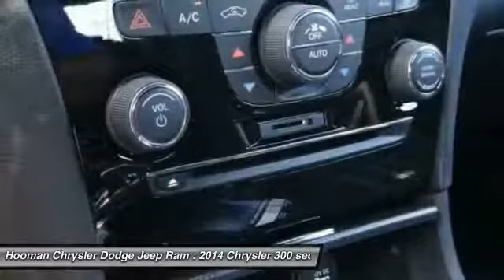2014 Chrysler 300 INGLEWOOD,LOS ANGELES,LONG BEACH,TORRANCE,SANTA MONICA PC0433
2014 Chrysler 300 4DR SDN 300S RWD

HOOMAN CHRYSLER DODGE JEEP RAM PROUDLY SERVING INGLEWOOD, LOS ANGELES, LONG BEACH, TORRANCE, SANTA MONICA, AND SURROUNDING SOUTHERN CALIFORNIA LOCATIONS. THIS GRAY 2014 Chrysler 300 IS EQUIPPED WITH A 8 Cylinder Engine 3.6 L/220, AUTOMATIC TRANSMISSION, AND RECEIVES AN ESTIMATED 19 City/31 Hwy MPG. 2014 Chrysler 300 4DR SDN 300S RWD ONLY 8 Miles... this Sleek, 2014 Chrysler 300 S is as close to NEW as you can get with a VERY SPECIAL Pre- Owned Price! This Gorgeous Granite hued Sedan offers Comfort and Luxury in abundance with Leather Trimmed Sport Bucket Seats, Heated Front Bucket Seats, Parkview rear back up camera and Universal Garage Door Opener. Find Comfort in abundance with Power Windows, Power Door Locks, Remote Keyless Entry, 8- Way Power Driver Seat, Dual Air Conditioning, Leather wrapped steering wheel with Mounted Cruise Control and Mounted Audio Controls PLUS Hands- Free Telephone Capability! With an estimated 31mpg on the Highway, enjoy each Fuel- Friendly mile you drive listening to your favorite music via 8.4 Touch Screen Display, AM/FM Radio, CD Player, Remote USB Port, SIRIUS Satellite Radio Capability, Bluetooth Streaming Audio and Audio Jack Input for Mobile Devices through 6 Speakers. When you buy this Sleek Chrysler Sedan at Hooman Chrysler Dodge Jeep Ram you will receive FREE LIFETIME VIP Benefits: FREE LIFETIME OIL CHANGES, FREE CAR WASHES when Serviced with our Award Wining Service Department, FREE FLAT TIRE REPAIRS and FREE LOANER VEHICLE!!! Come See What the BUZZ is All About at HOOMAN CHRYSLER DODGE JEEP RAM Stock #: PC0433 | VIN: 2C3CCABG8EH256902 | 2014 Chrysler 300 4dr Sdn 300S RWD AIR CONDITIONING SECURITY SYSTEM Hooman Chrysler Dodge Jeep Ram